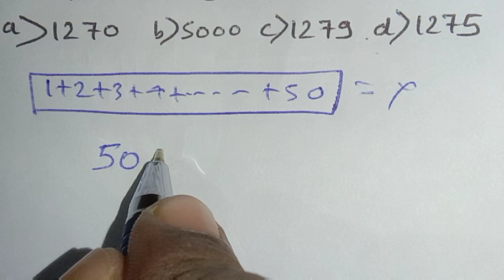Number system practice set in hindi ll number system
number system
number system tricks
संख्या पद्धति
number system math trick
 math tricks
sankhya paddhati
for ssc cgl
 for bank po
for railway
for ctet